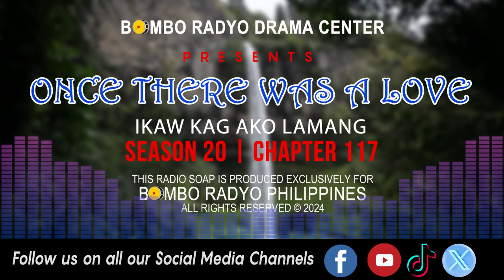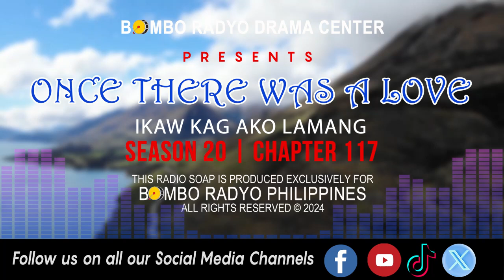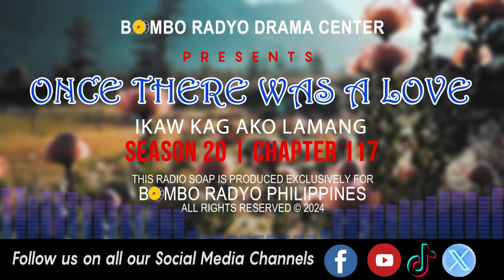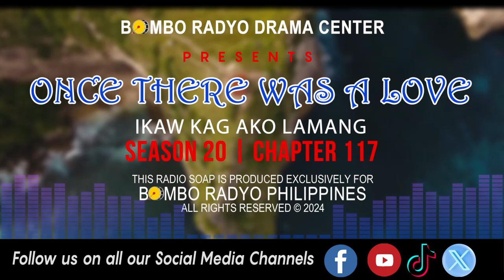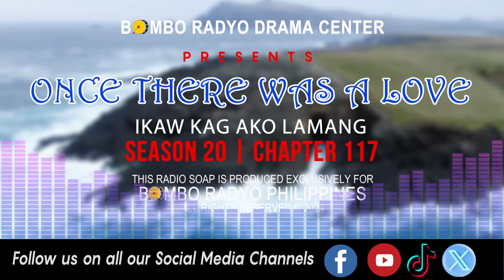Once There Was A Love - Season 20 | Chapter 117 (Ikaw Kag Ako Lamang)